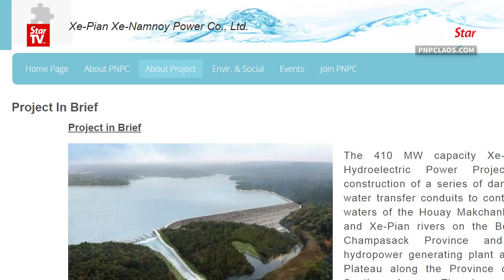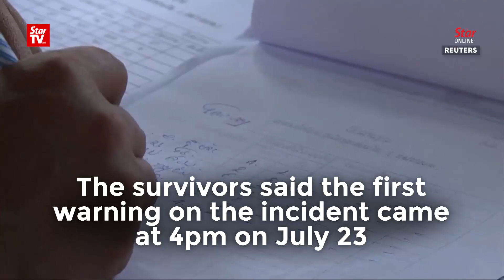After dam burst in Laos, a scramble for food and medicines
Rescuers scrambled to reach homeless and stranded people in the remote southern tip of Laos following the collapse of a partially-built hydropower dam. The scale of the disaster is still unclear, in part because of the inaccessibility of the area but also because reports from the Laotian government have been scant and sketchy.